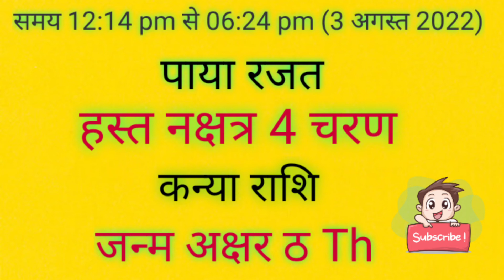आज जन्में बच्चे का नाम व राशि बुधवार 3 august 2022 को जन्में बच्चे का नामकरण,राशि,नक्षत्र,कुंडलीपाया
आज जन्में बच्चे का नाम व राशि बुधवार 3 august 2022 को जन्में बच्चे का नाम राशि पाया नक्षत्र जन्म अक्षर नामकरण,आज जन्में बच्चे की जन्म कुंडली

wednesday 3 august 2022 today born baby name rashi paya janam akshar naamkaran aaj janme bacche ki janam kundli kya rhegi

आज जन्मे बच्चे की जन्म कुंडली नाम नक्षत्र व राशि budhwar 3 August 2022 क्या रहेगा aaj janme bacche ka nam v rashi बुधवार wednesday 3 august 2022 ko aaj janme bacche ka namkarn rashi nakstra#mantras,Today Born Boys Name and Rashi,aaj janme bacche ka name,आज जन्मी लड़की का नाम,today born baby name and rashi,आज जन्मे लड़के का का नाम,लड़के की राशिआ लड़की की राशि,baby जन्म टुडेटुडे बेबी बोर्न,लडक़ी का जन्म आज राशि,baby born today,आज जन्में बच्चों का नामाक्षर#newbabyborntoday